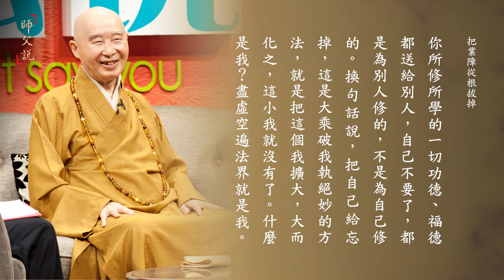師父說｜539 把業障從根拔掉